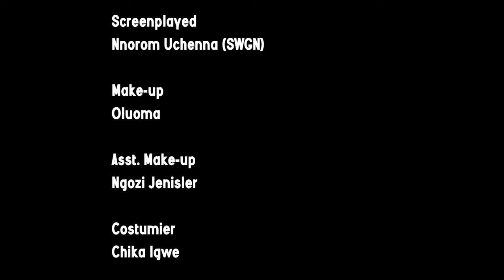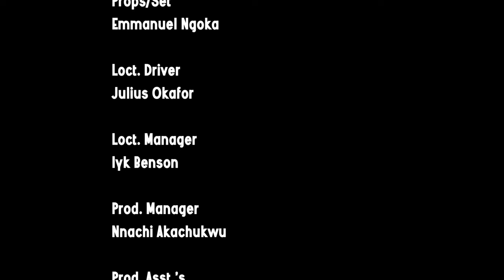Every Prayerful Family Needs To Watch This Movie To See The Power Of Prayer In The Wilderness-MOVIES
Do you believe that God is able to fight against the powers of darkness, no matter how strong they might seem? In this powerful new movie, you'll see just how God can deliver a prayerful girl and her family from certain disaster.

First-ClassTV#nigerianmovies#CANADA#JAMAICA#USA#UK#TRINIDADANDTOBAGO#africannigerianlatestmovies#ruthkadiri247#mauricesamtv